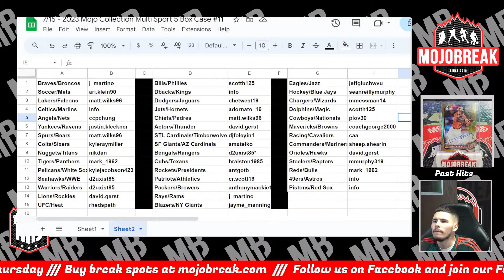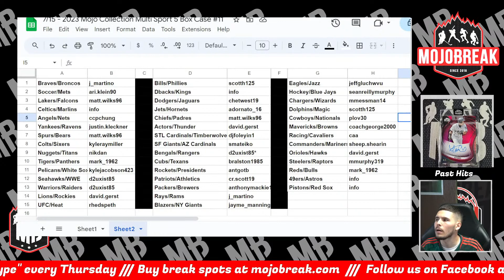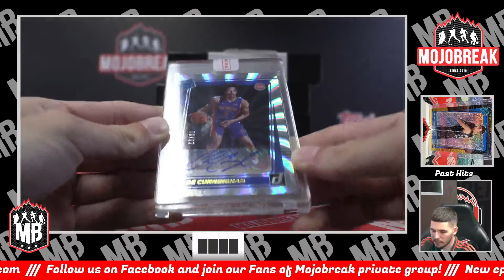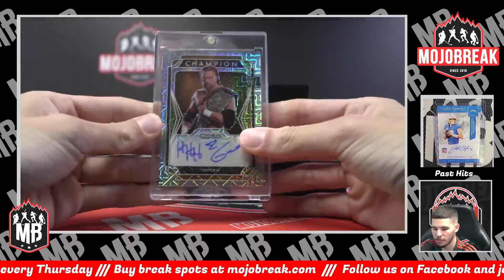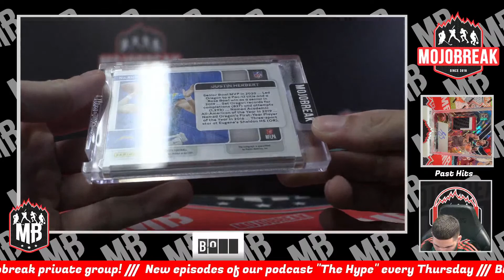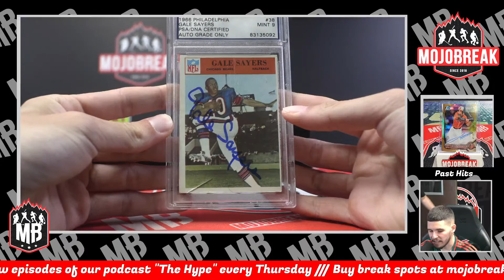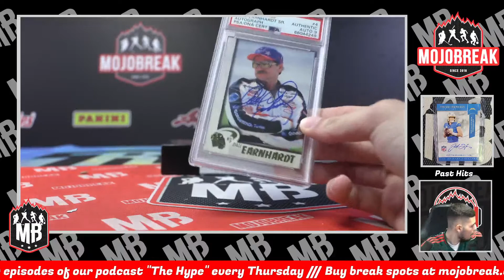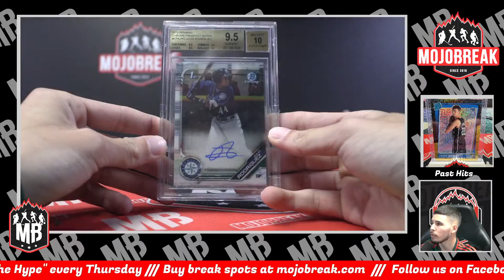Random Team #11 - 2023 Mojo Collections 5 Box Case Break - 07.16.23